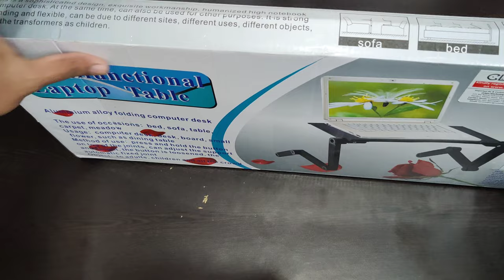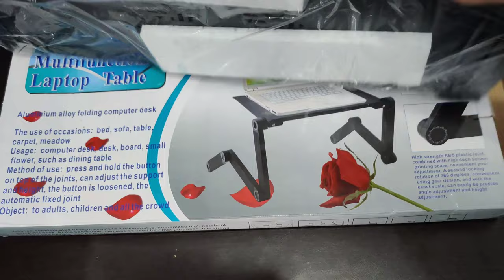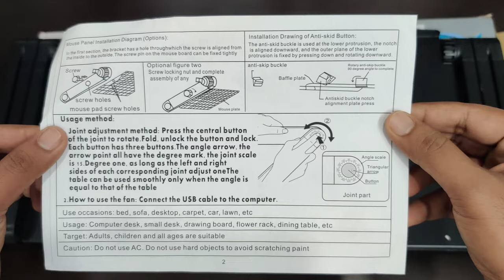Laptop Stand with Cooling fan | 2 in 1 | Crawl Laptop Stand | Led light Cooling fan | 1690₹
Hello Guys,

 I have bought this Crawl Laptop raisee which also has 2 Led fans for cooling purpose.

This is best for those who are looking for Laptop raiser and Cooling pad both in One.

The stands has very good height adjustment and it can act as small table.

Below is the link to buy the product:

I have bought it for 1690₹.

If you like the video please press the Like button.

Upcoming Video:

Unboxing of Logitech Z623 THX Certified 2.1 Speaker System with Peak output of 400W which i bought it on Amazon Great Indian Sale for 8,000₹.

Stand tuned 👍🏻.